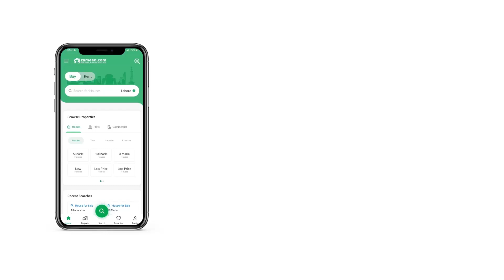1 KANAL RESIDENTIAL PLOT FOR SALE IN PHASE 2 AGHOSH ISLAMABAD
solid land
highted Area
all dues clear plot
Best opportunity for investment
Located on GT Road Islamabad
Opposite to Giga Mall Islamabad